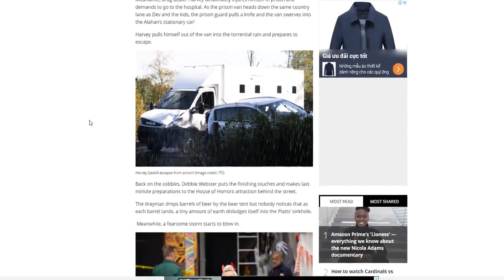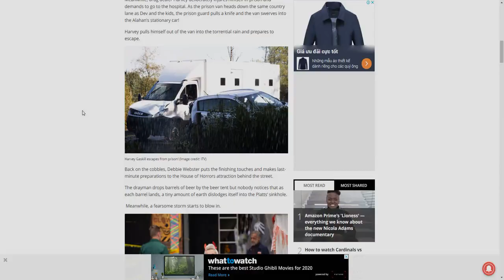‘Coronation Street’ spoilers (Monday 18 October)at 7.30pm Harvey Gaskell escapes after horror crash!